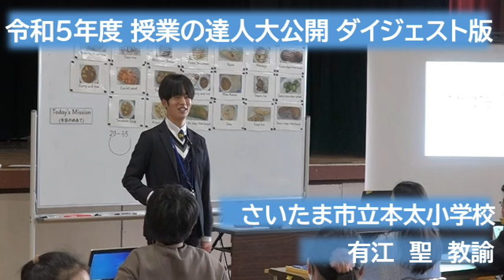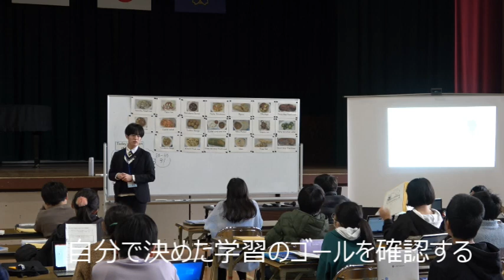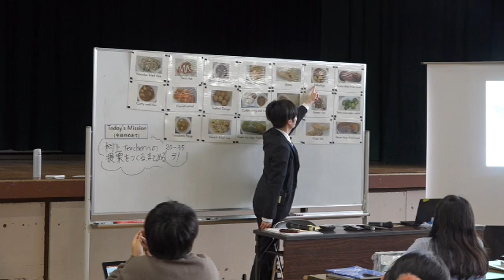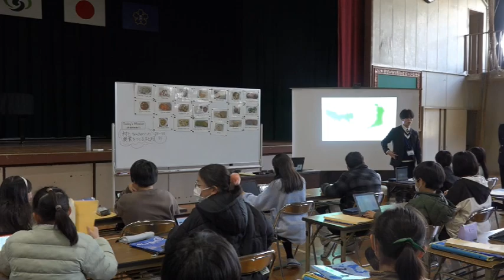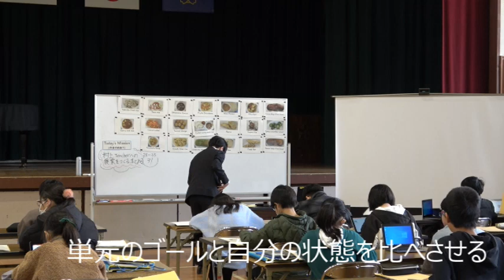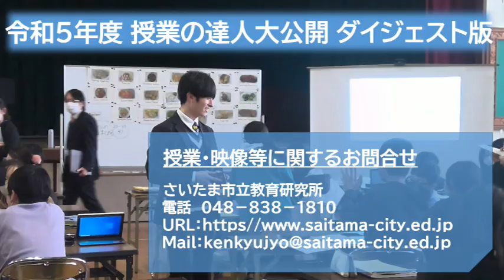「授業の達人大公開」ダイジェスト版（本太小学校会場）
文部科学省やさいたま市教育委員会から優秀教職員表彰を受けた教諭の授業をダイジェスト版で公開します。